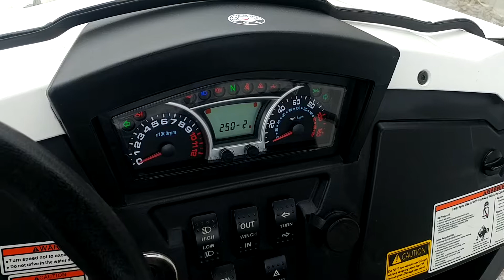Bennche Cowboy 250 360° Walk Around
Looking to get your youth into a great beginner unit? Look no further than the durable and fun Bennche Cowboy 250! This unit comes equipped with a forward and reverse geared transmission, Full steel roll cage, LED headlights, removable hardtop, windshield, and throttle limiter make this one of the safest AND affordable youth Side by Sides on the market!

For more info on this unit and some of our other amazing deals stop by our website @

Or come visit us in person @
All Around Performance